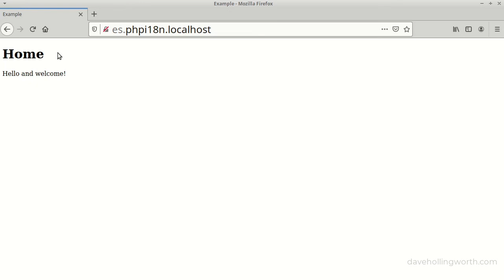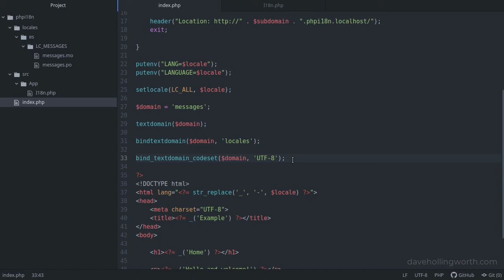PHP i18n with gettext 5/5: Configure gettext to use the translation file and show the translations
In this lecture you'll learn how to configure gettext in PHP with the necessary locale and location of the translation files.